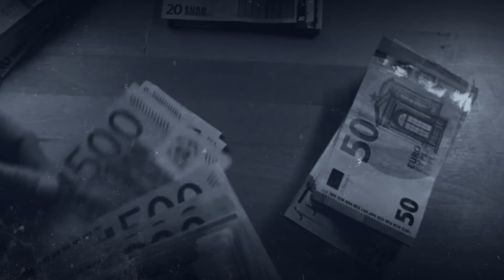InDoks Promo | Gjahu për pasurine e paligjshme? A do te persekutohet opozita?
InDoks Promo | Gjahu për pasurinë e paligjshme
Sikur të mos kishte fare pandemi dhe pa respektuar masat anti-Covid, Albin Kurti në një qytezë të Kosovës grumbulloi qindra simpatizantë. Fjalimi i tij më shumë dukej si një ‘Stand Up’ Komedi. Por, aty ai edhe dha premtimin e madh: “Jo që me hajna nuk ka shtet, por do t’ua konfiskojmë pasurinë e pajustifikueshme”.
Pasi që tashmë ulet në karrigen më të pushtetshme në vend, e dy miqtë e tij i ka dërguar njërin në krye të Kuvendit e tjetrën në Presidencë, ai ka nisur gjahun e tij që lidhet me atë premtim fushate.
Qeveria e tij po tenton që të krijojë bazë të re ligjore për konfiskimin e pasurisë së paligjshme. Shënjestër do të jenë zyrtarët e politikanët. Sa realitet mund të bëhet kjo? Sa mund të përdoret ky mekanizëm për ta persekutuar opozitën, partitë që deri tash ishin në pushtet? InDoks zbardh për herë të parë detaje nga dokumentet e kësaj nisme. Flasin persona të përfshirë direkt në proces.
E shtune, 20:10. Në RTV Dukagjini dhe live në Insajderi dhe në kanalin Insajderi.TV në YouTube.